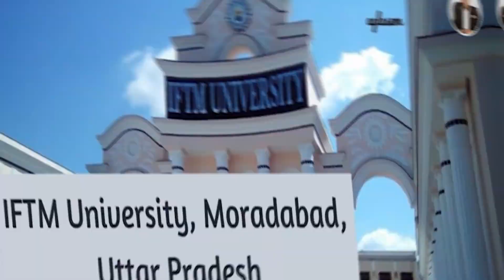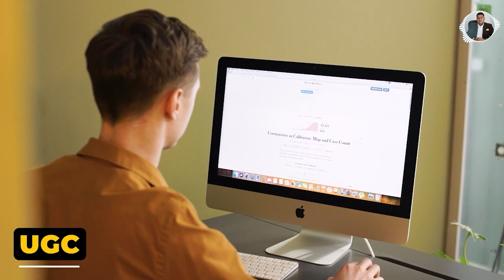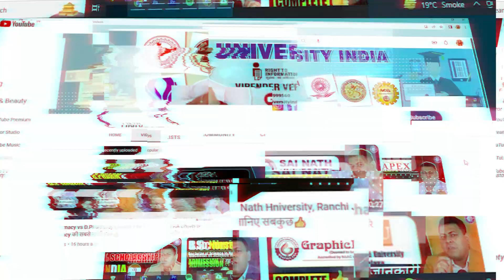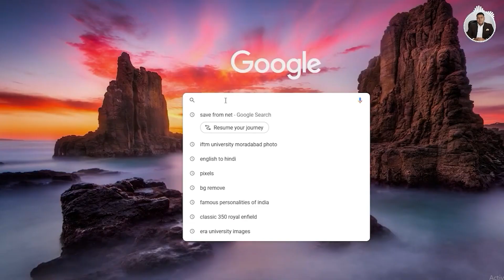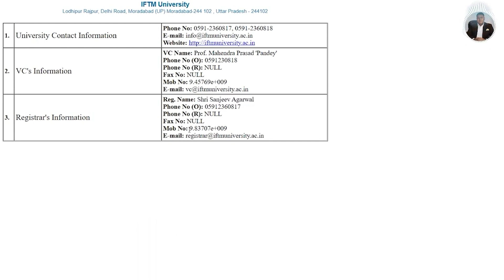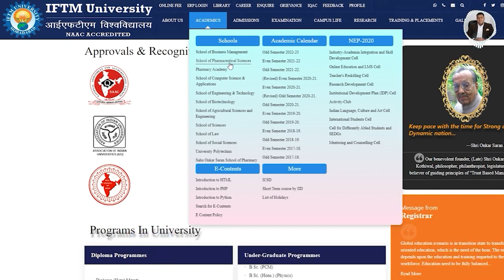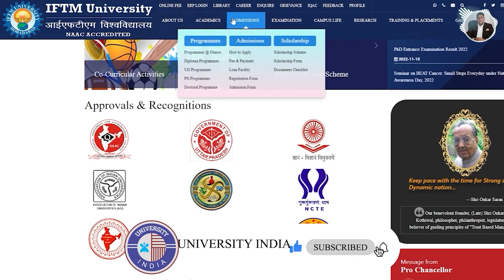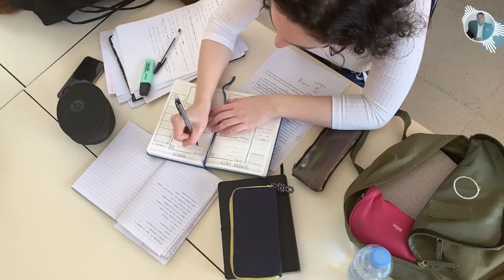IFTM University Moradabad में Admission लें या नहीं कैसी है ये University?